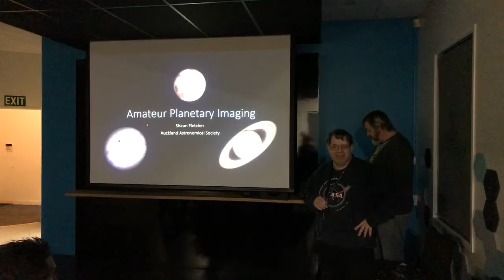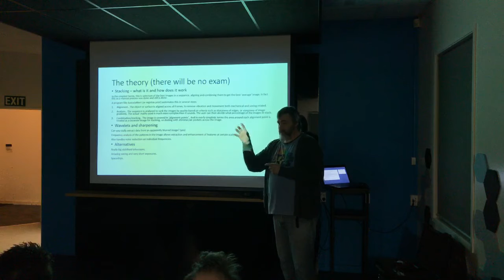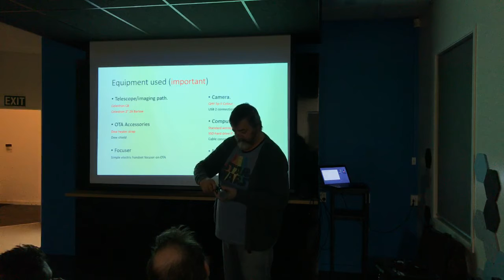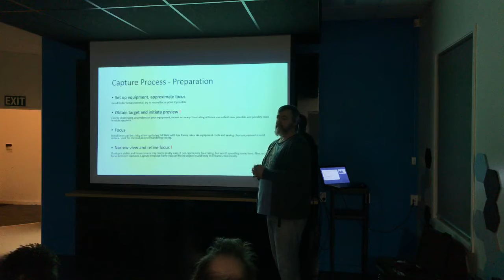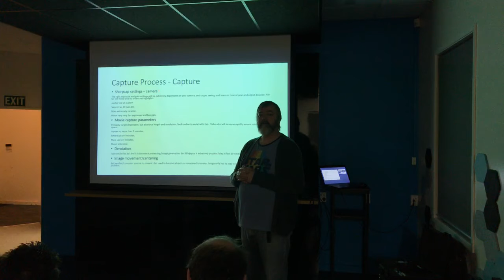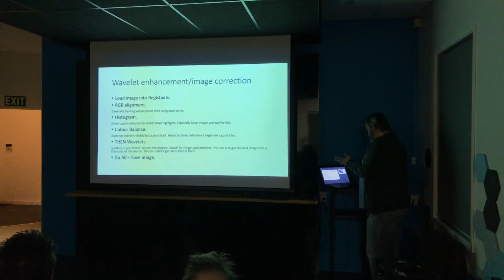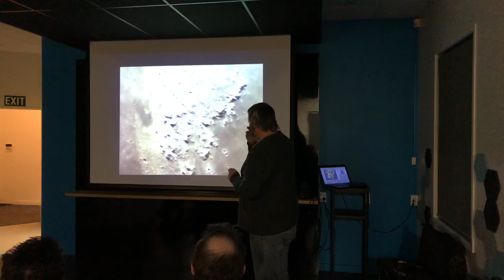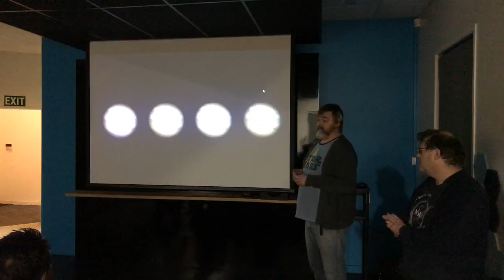Astrophotography Group- Shaun Fletcher